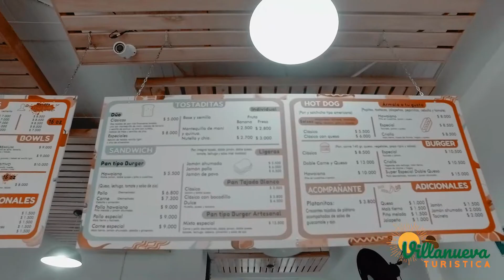SHARBAT 🥤 VILLANUEVA TURÍSTICA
¡Complace tus antojos, refresca tu paladar! En Sharbat encontrarás diferentes batidos, jugos y más delicias para que disfrutes cuando quieras. Encuéntralos en la carrera 13 # 10 - 35 (Barrio Fundadores).